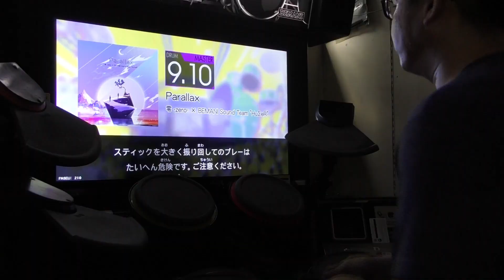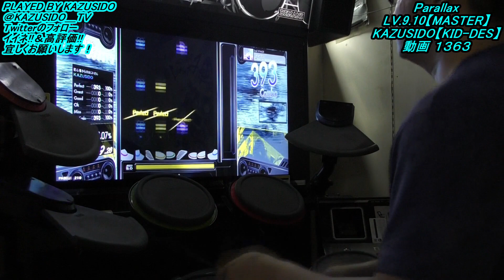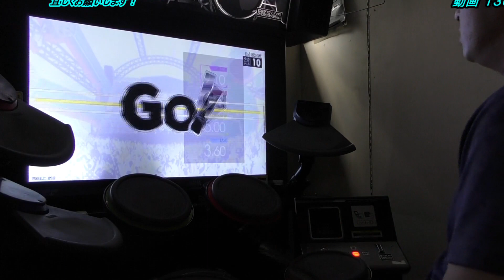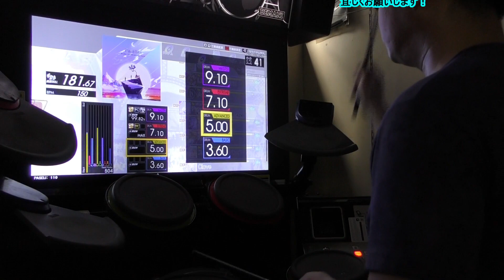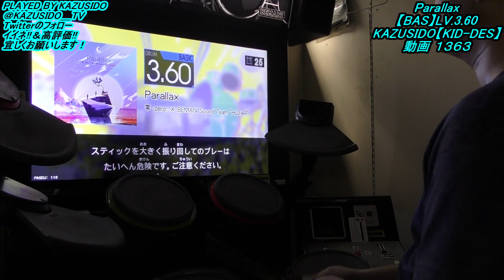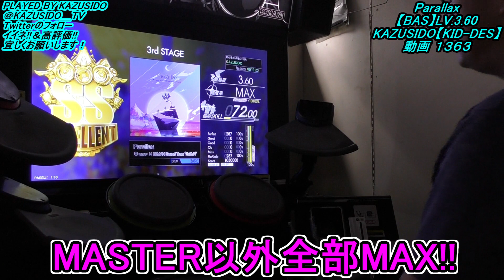【HIGH VOLTAGE】Parallax【全レベル公開!!】LV.9.10【FULL COMBO!!＆EXCELLENT!!】最後の譜面が鬼ｗｗｗ KAZUSIDO 動画 １３６３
２０２１年　１２月２５日　更新日
動画で名前などお知らせしたいので